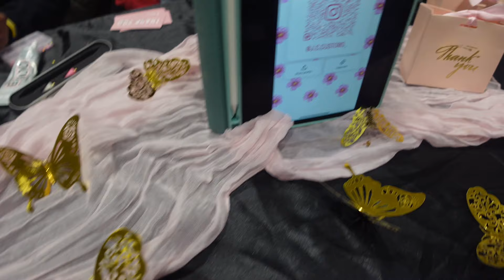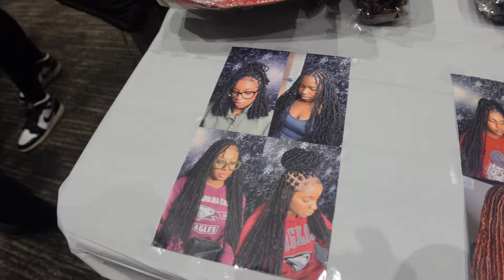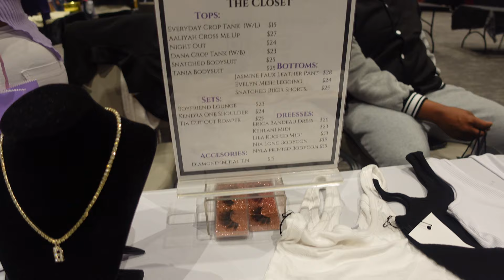VLOG: First pop up shop as an nccu alum, Nccu basketball game , come with to get my hair done !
Hey y’all welcome back it’s your girl Lois but you can call me Lo🦋

Philippians 4:6
Amazon Storefront 👇🏾

Shop and follow
Hair Page (IG): @Lososlays